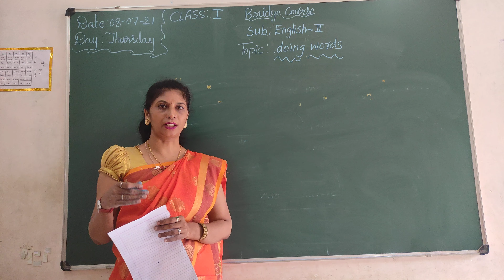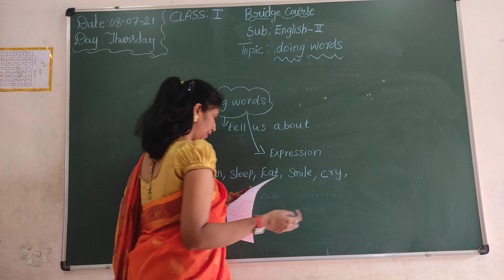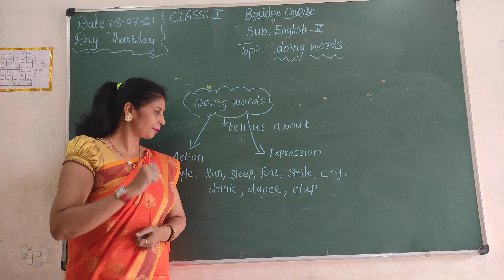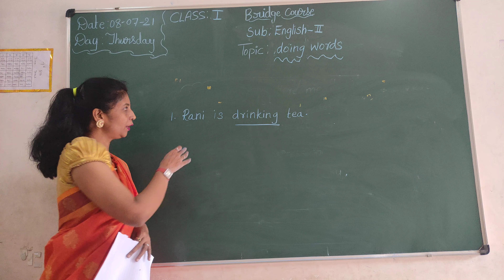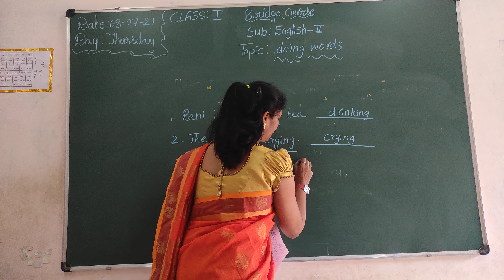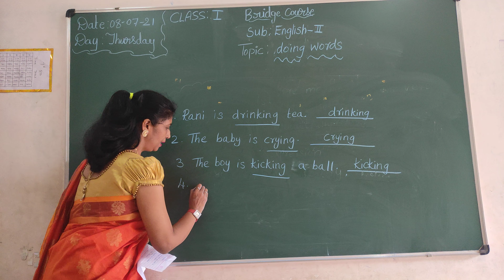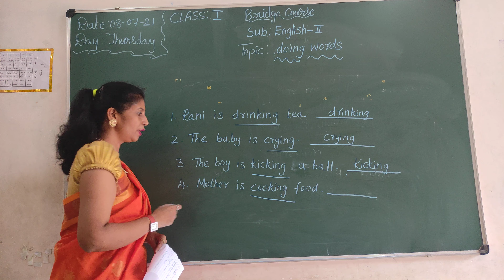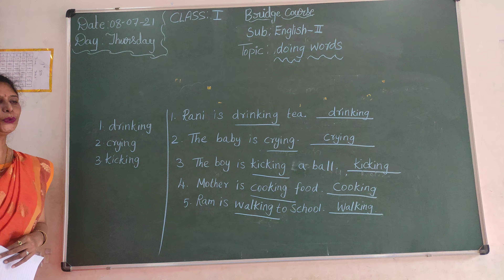VPS | 1st standard | English II | Session 52 | 2021-22